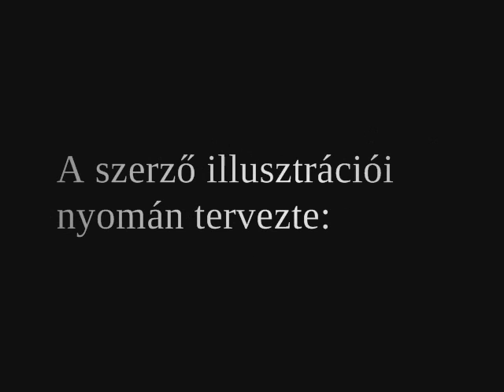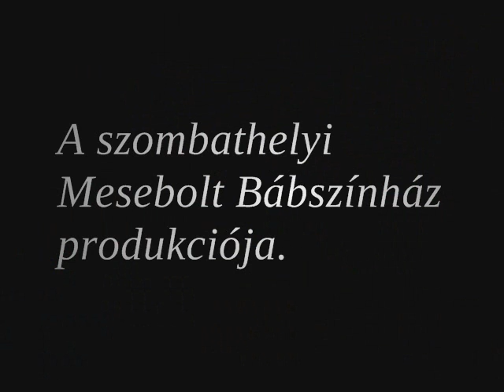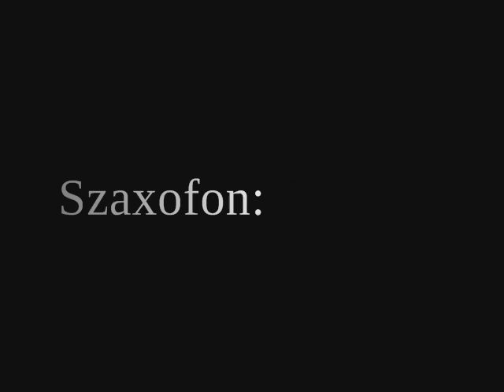GARMANN NYARA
A Mesebolt Bábszínház produkciója
Stian Hole "Garmanns sommer" c. könyve alapján.

Az eredeti illusztrációk nyomán tervezte: BORÁROS Szilárd.
Zene: GYULAI Csaba
Színpadra alkalmazta és rendezte: VERES András

Zenészek:
Hegedű: KRULIK Eszter
Gitár: RÁCZ Krisztián
Szaxofon: VÁCZI Dániel
Vibrafon: ZRUBKA Zsombor

BORÁROS Szilárd

Bemutató:
2016. március 20.